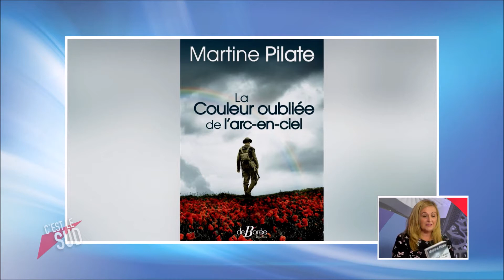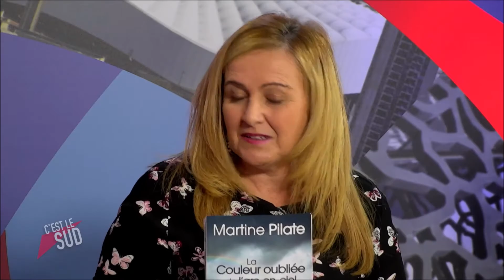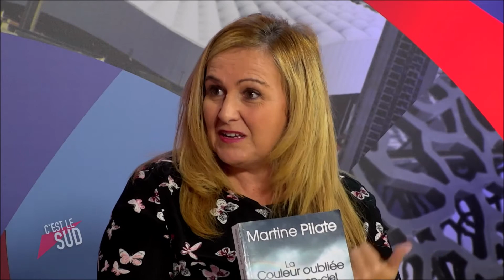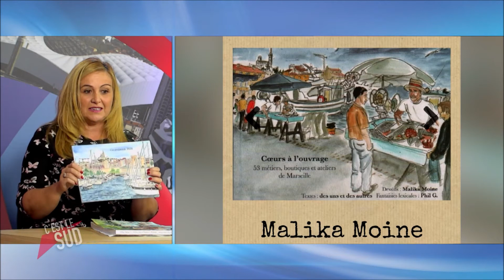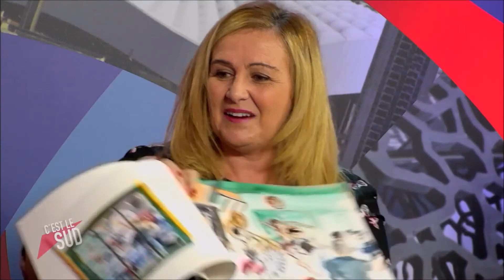Mes Chroniques Littéraires/ Emission c'est le Sud, présentée par Alexandra Galdon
Livres et auteurs :
Martine Pilate / La couleur oubliée de l'arc en ciel/ Ed de Borée
Malika Moine/ balade à la Nouvelle Orléans / Carnet de route